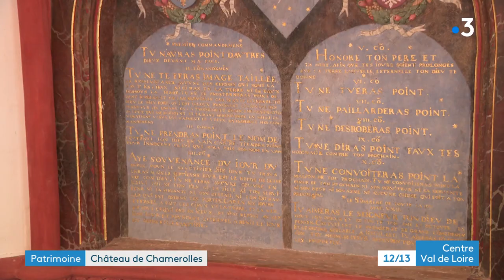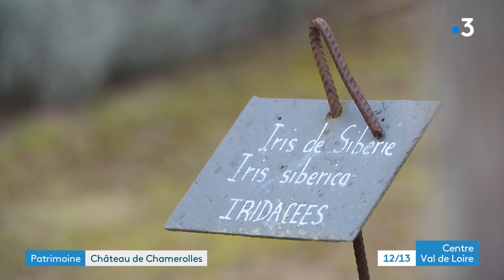Idée de sortie : une visite guidée du Château de Chamerolles au nord d'Orléans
On vous propose de faire un détour par l'un des plus beaux châteaux de la région celui de Chamerolles dans le Loiret. Lové en bordure de forêt , il a conservé son héritage médiéval du 16-ème siècle. Sa particularité : il abrite un parcours des parfums que nous font découvrir ALEXIS DELACOUR et MARION PTAK.